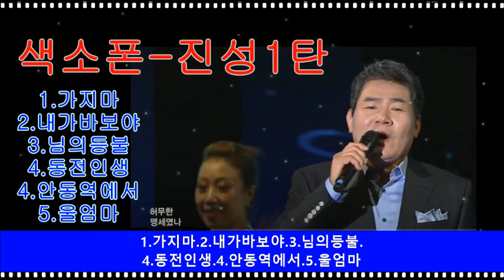[색소폰연주] 진성1탄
1.가지마
2.내가바보야
3.님의등불
4.동전인생
4.안동역에서
5.울엄마